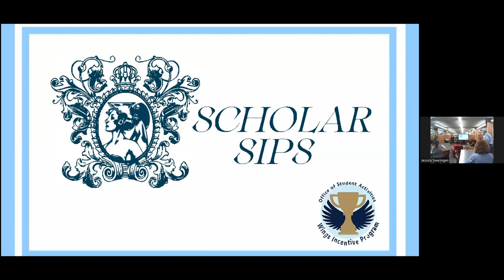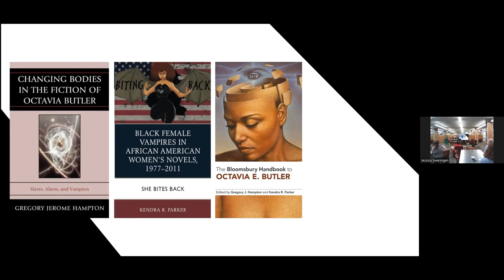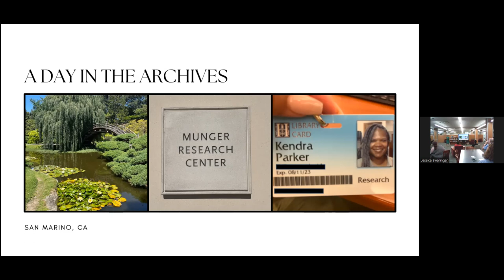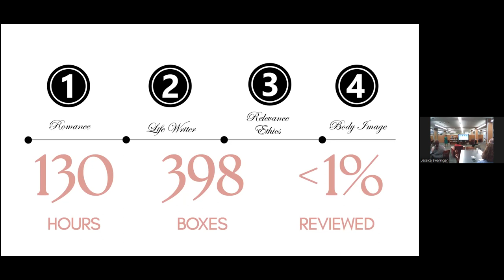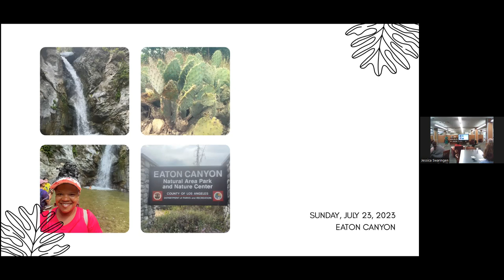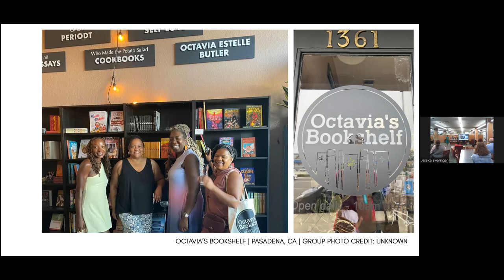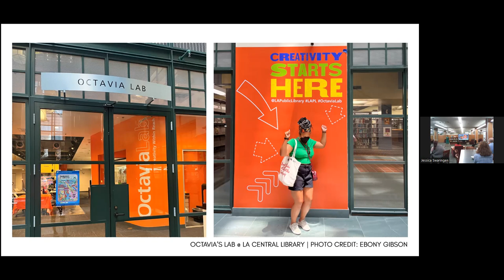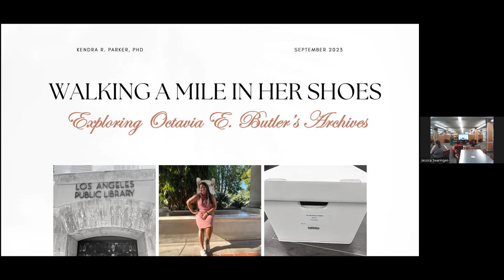Scholar Sips @ GS Libraries: Fall 2023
Featuring Dr. Kendra R. Parker's lecture, "Walking a Mile in Her Shoes: Exploring Octavia E. Butler's Archives"